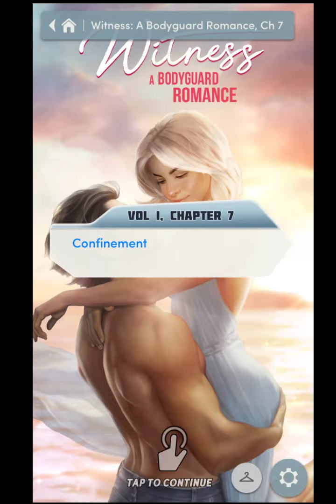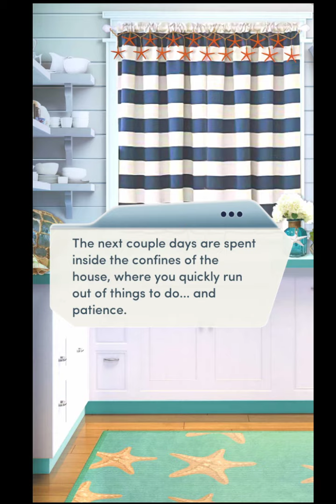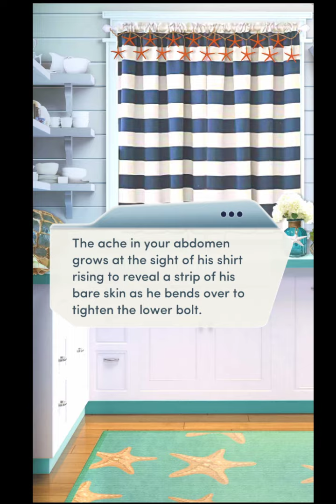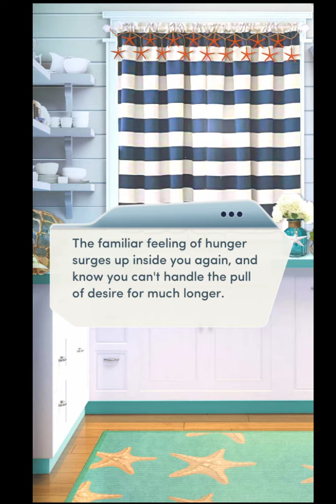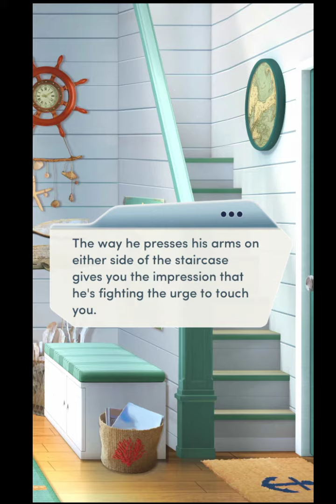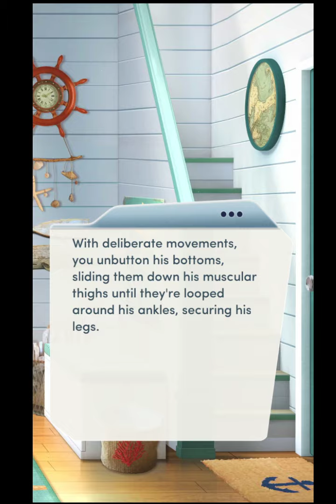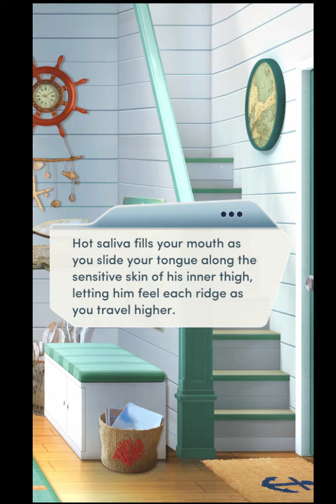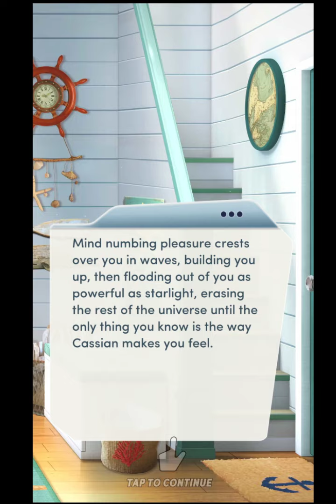Choices: Stories You Play - Witness: A Bodyguard Romance Chapter 7 Diamonds Used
Fair Game
Tensions between Edenbrook and Mass Kenmore reach fever pitch at the annual cross-town softball game.

After witnessing a mob murder, you're sent to the island of Nantucket with a U.S. Marshal sworn to protect you from everything, even your own desires.